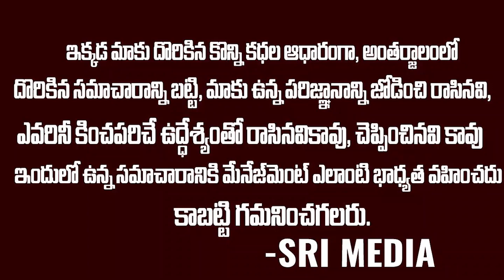ఆడవాళ్లు తాళిని ఎప్పుడు పడితే అప్పుడూ మార్చుకోకుండా ..ఈ టైమ్ లోనే మార్చుకోవాలి | Srimedia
WATCH : ఆడవాళ్లు తాళిని ఎప్పుడు పడితే అప్పుడూ మార్చుకోకుండా ..ఈ టైమ్ లోనే మార్చుకోవాలి | Srimedia